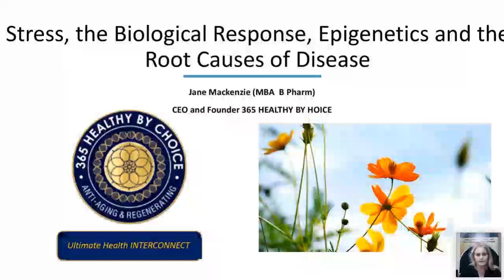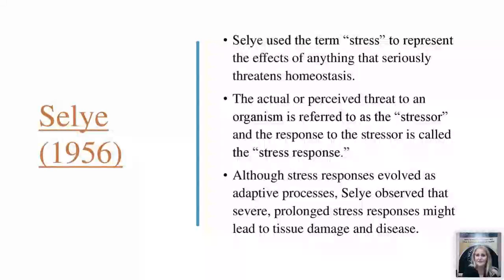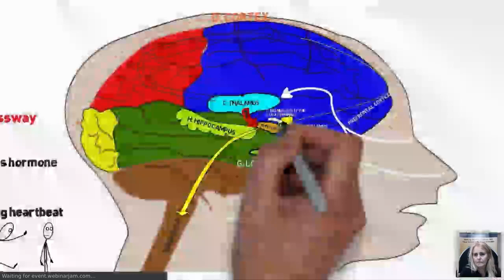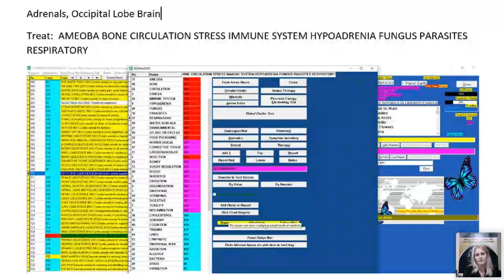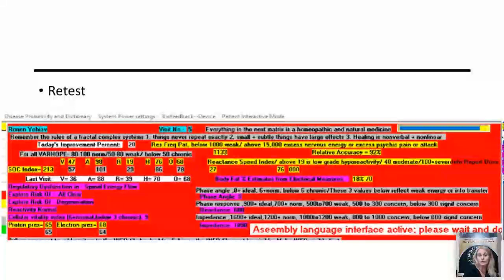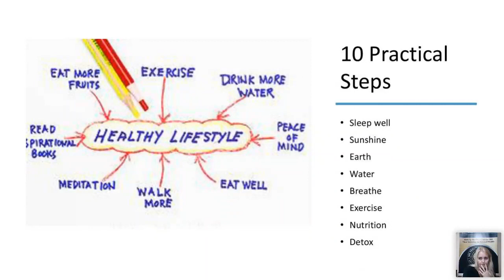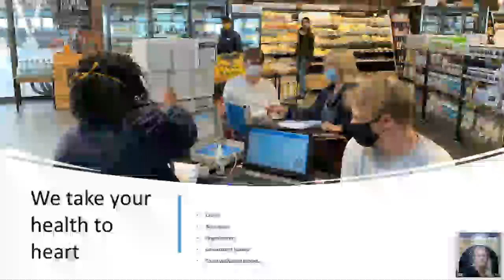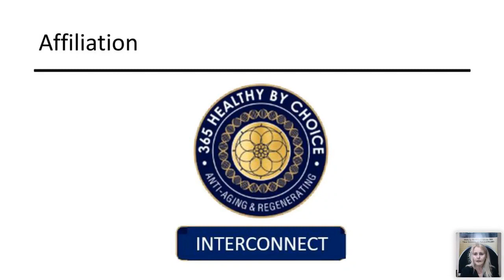Effect of Stress on Human Biology and Epigenetics, Jane Mackenzie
Stress is a root cause of more than 95% of all illnesses. Some stressors can be dealt with whilst other stressors are more difficult to surrender to. Hos stress usually begins is through the sensing organs of the body and FEAR results which leads to anxiety and this has a negative effect on the body by increasing short breathing, increasing the heat rate, sweating, oxygen is pumped into the extrematies and usually digestion and the other parasympathetic related systems shut down. Adrenalin and Cortisol are the hormones responsible for stress related diseases. We need to identify stressors and be aware of whether they are serving us or merely BLOCKAGES